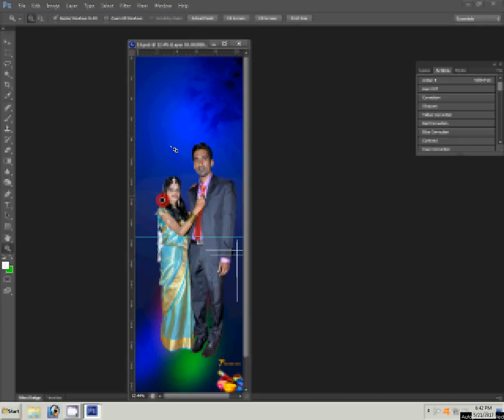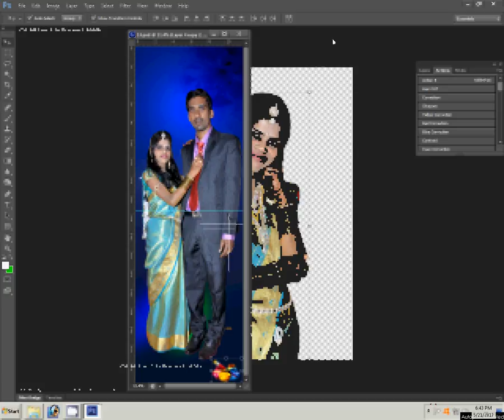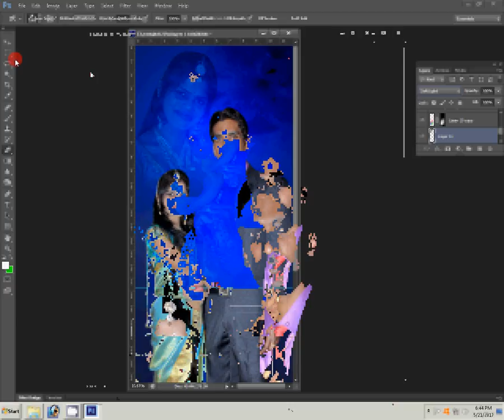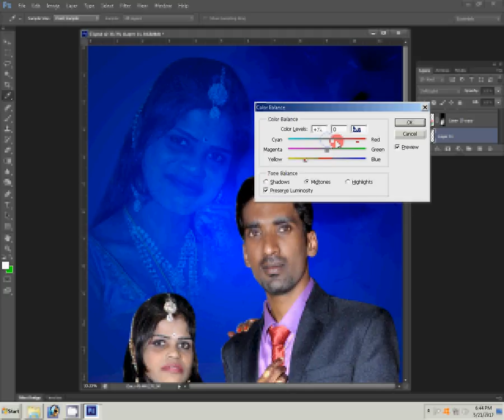Wedding Albums designs by Photographics Solution